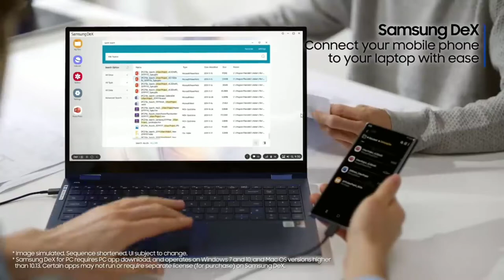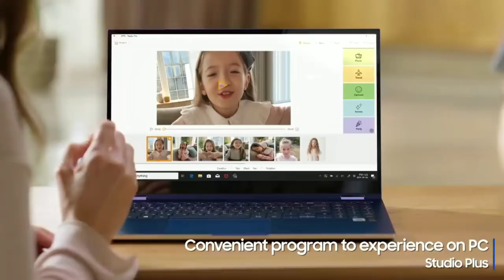galaxy book flex | galaxy book flex trailer | galaxy book flex official video